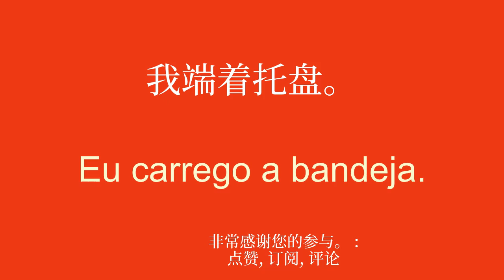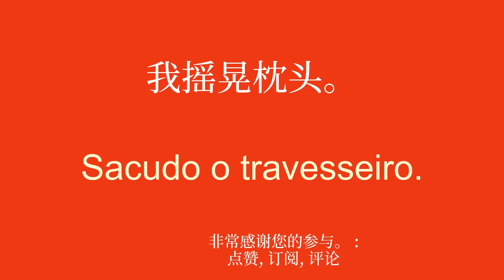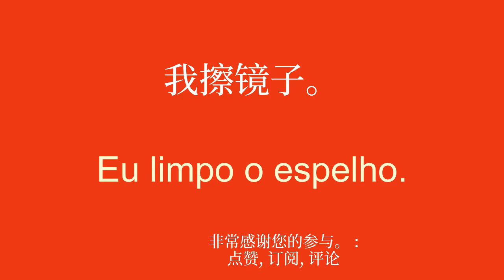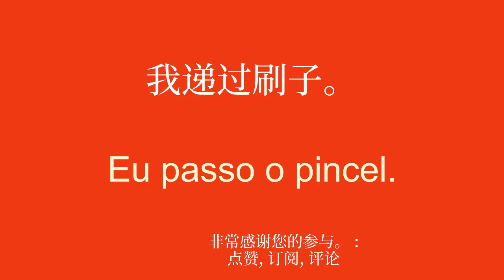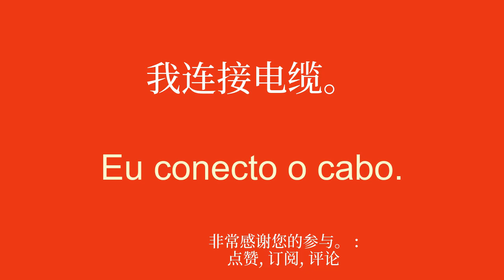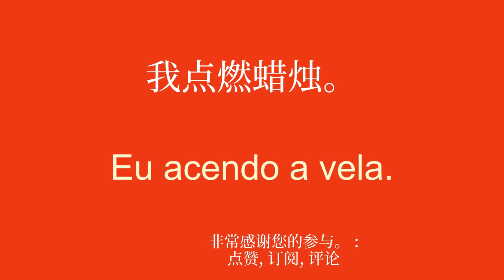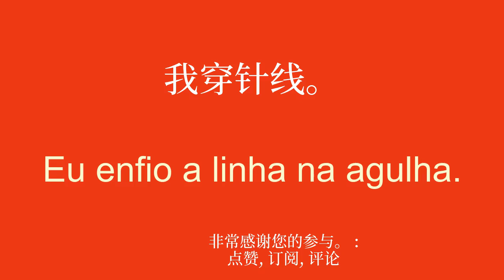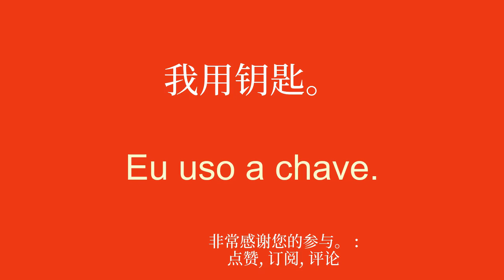在创纪录的时间内掌握葡萄牙语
欢迎来到我致力于为初学者学习葡萄牙语的 YouTube 频道！在本系列视频中，我将呈现简单的句子，帮助您轻松快速地学习。无论您是想出国旅行、与说英语的人交流还是只是提高您的葡萄牙语水平，这些句子都可以让您逐渐发展您的词汇量和语法。通过我清晰的解释和实际的例子，您将学会在真实的上下文中使用这些句子并轻松记住它们。